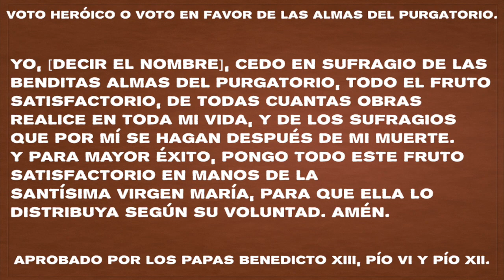Voto de ánimas.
Yo, [decir el nombre], cedo en sufragio de las benditas ALMAS del Purgatorio, todo el fruto satisfactorio, de todas cuantas obras REALICE en toda mi vida, y de los sufragios que por mí se hAGAN después de mi muerte.

Y para mayor éxito, pongo todo este fruto satisfactorio en manos de laSantísima Virgen MARÍA, para que ella lo distribuya según su voluntad. AMÉN.

Esta es una de tantas fórmulas que se pueden recitar. También se puede realizar simplemente deseándolo.

A partir de este momento, todas las indulgencias que lucremos (ganemos) las ponemos inmediatamente en las manos de la Santísima Virgen María, para que ella distribuya ese fruto satisfactorio para las Almas del Purgatorio, que Ella considere oportuno.

Podemos revocar el voto cuando queramos, sin caer en pecado alguno.

No temamos ir a un purgatorio peor, porque Dios da el ciento por uno.

Nuestras hermanas de la Iglesia Purgante, nos lo agradecerán y rogarán por nosotros.

Aprobaciones papales de Benedicto XIII, Pío VI y Pío XII.